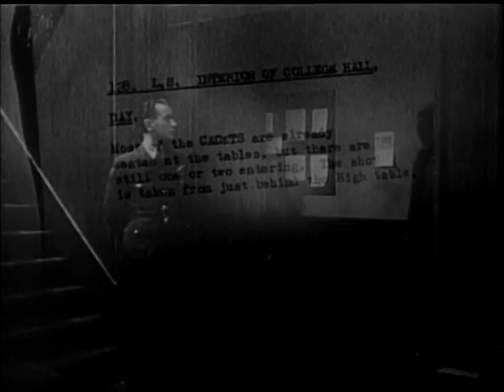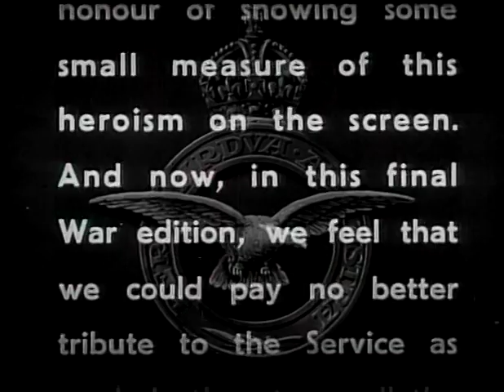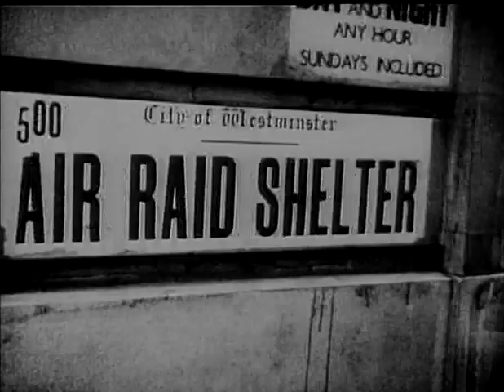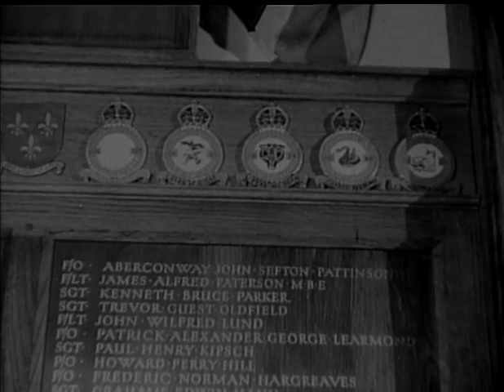RAF Presents The Gen Voice of the Service RAF News Magazine No 18 September 1945 RAFFPU WW2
The Gen Voice of the Service films were produced by the RAF Film Production Unit during World War 2. The films contained a combination of news items and  general information. The RAF was the only British service to have its own newsreel during the War, producing 18 issues of The Gen between April 1943 and September 1945. Intended to show the service to the service, the films were shown exclusively to RAF personnel serving at home and overseas. An unpublished history of the Royal Air Force Film Production Unit (RAFFPU), written at the end of the war, explained that each issue had to provide topical interest and entertainment so that they could be shown in all RAF camp cinemas as part of the normal cinema show. The Gen proved to be extremely popular with the Service from the first and was considered by commanders to have very high morale value  particularly for troops overseas, many of whom worked and lived in isolated conditions. The Royal Air Force Film Production Unit or RAFFPU produced propaganda films depicting RAF personnel and aircraft both on the ground and in aerial action from 1941 to 1945. Personnel included John Boulting, Harry Watt, Lewis Gilbert and Richard Attenborough. The RAFFPU was formed in 1941 after it was recognised that captured film footage was being processed by civilian companies before it could be securely classified. Additionally, many civilian cameramen were not able to be taken on bombing raids, so service personnel were trained to be able to perform these tasks. The RAFFPU had two main tasks; to document the RAF's work and to produce propaganda films involving the Royal Air Force. The RAFFPU mainly worked at Pinewood. Personnel from the film unit were present on many notable raids, such as Operation Jericho, the Amiens prison raid, which was flown to free members of the French Resistance. The unit had access to Beaufort, Anson, Hudson, Havoc and Auster aircraft based at RAF Benson and RAF Langley. Whilst production stopped in 1945, the unit was officially stood down at RAF Stanmore Park in March 1947 when it became the Film Production Unit Library.
I. Fancy-dress football match at RAF Uxbridge, for National Savings Thanksgiving Week.

II. Reminders (including some film repeated from GEN NO 6) of the making at Pinewood of RAF 'production 26' (JOURNEY TOGETHER). Now JOURNEY TOGETHER is premiered at the Odeon Leicester Square, the audience including Air Marshal Sir Philip Babington; Lord Cunningham; Sir Arthur Tedder; Viscount Trenchard; Air Commodore Lord Willoughby de Broke; Reginald Fletcher (Lord Winster), Minister of Civil Aviation; Viscount Stansgate, and (from the film world) Michael Powell and his wife actress Frankie Reidy; Kim Hunter; Roger Livesey and his wife actress Ursula Jeans; Stewart Granger with actress Sandra Storme; racing driver and theatrical impresario Jack Dunfee; film producer Gabriel Pascal; Captain Roy Boulting; Trevor Howard; Richard Attenborough and his wife, actress Sheila Sim, and Jack Watling.

III. "Gen Special - The Story of Winnie the WAAF." Film of WAAFs in action (extracted from earlier GENs) introduces item about a fashion show at John Lewis, Oxford Street, arranged "exclusively for forces girls" to show how far the demobilisation grant can go.

IV. The GEN's tribute (for this final war edition) to the RAF's 'finest hour.' A Battle of Britain Day display at an RAF base introduces the story of the "greatest battle." In an Ops Room, the progress of enemy forces is plotted; AA guns and Spitfires are prepared; cliff-top observers wait. Scramble! Formation of 9 Spitfires, engages He 111s; Heinkels and Me 109s crash, but the Luftwaffe breaks through to London. Air raid siren - civilians enter shelters, workers don steel helmets. Germans drop bombs "at random," Spitfires and Hurricanes continue the attack, and bring down planes over the sea. Over film of wrecked enemy aircraft, commentary tells of subsequent victories made possible by this first success. VE Day celebrations, Roll of Honour, Spitfire landing, to strains of "O God our help in ages past."